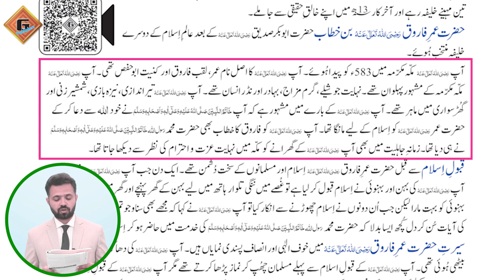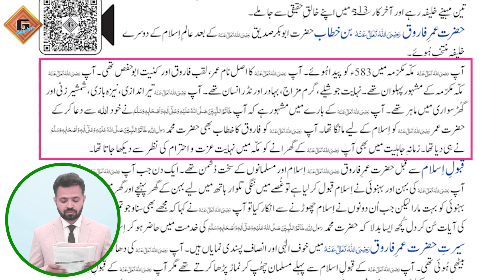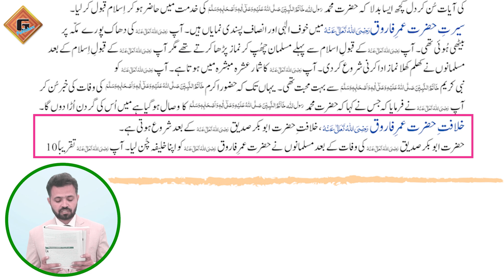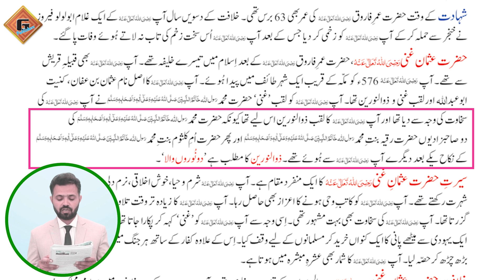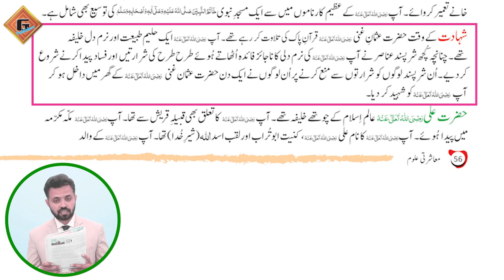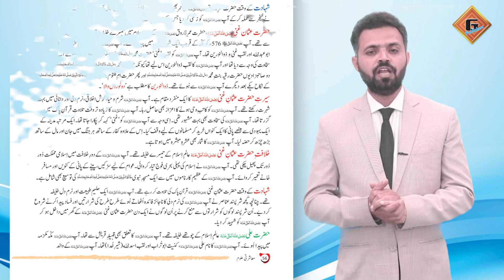Gohar Skill Up Masharti Aloom 4|Unit 4|Lec 8|Hazrat Umer(R.A)|Hazrat Usman(R.A)